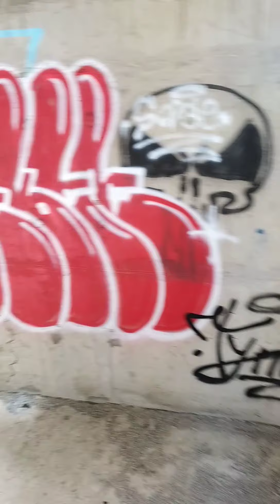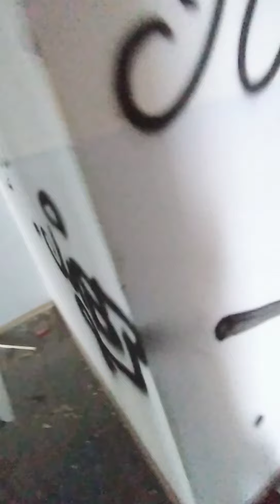Невисс:похождения в спб